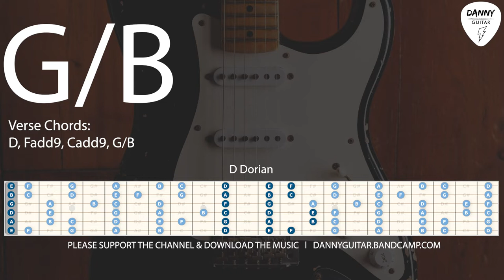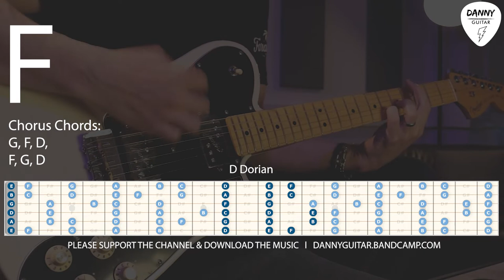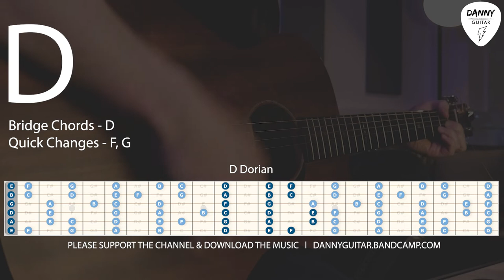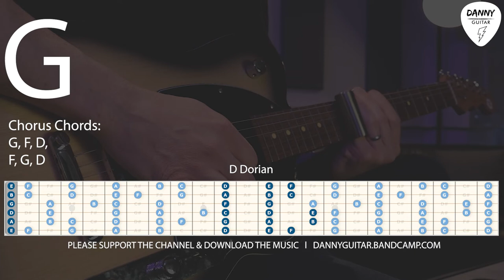Tasty Groove Guitar Backing Track D Minor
Dreamy Melodic Rock Backing Track

Inspired by Elevated Jam Tracks. Guitar Backing Track in D Minor - Guitar Jam Track 🤘

Here's my cool new Rock Guitar Backing Track in D Minor. This is a great Blues Rock Jam Track for you to play along to and it features Guitar Licks at the end of the video.

🎸 Gear used in this video:

⚡️Blackstar HT Studio 20 Head
⚡️Reverend Double Agent OG
⚡️Fender American Deluxe Telecaster
⚡️Sigma Acoustic
⚡️Lewitt LCT 140 Air Microphones
⚡️Universal Audio 4-710D Preamp
⚡️Universal Audio Apollo 8 Interface

All help is very much appreciated 🤘

Inspired by:
Elevated Jam Tracks
Guitar Now Online
Mega Backing Tracks
YT Jam Tracks
Sebastien Zunino

Thanks

Danny - Danny Guitar